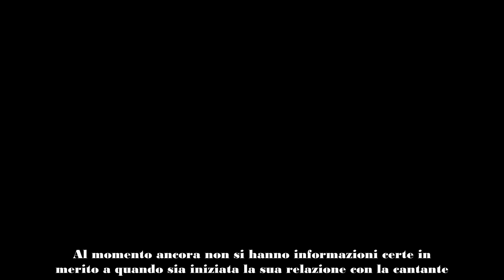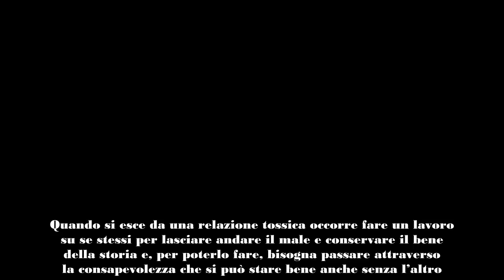Anna Tatangelo ritrova l’amore ecco chi è il suo fidanzato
La cantante Anna Tatangelo dopo la fine della sua relazione col modello 27enne Mattia Narducci ha ritrovato l’amore. Ma chi è il suo nuovo compagno? Si tratterebbe dell’allenatore di calcio della Roma City FC Giacomo Buttaroni. Scopriamo insieme cosa sappiamo della loro relazione.

Anna Tatangelo innamorata: chi è il suo nuovo fidanzato